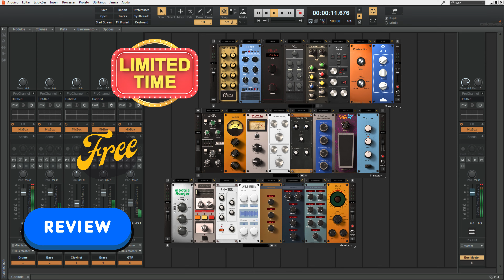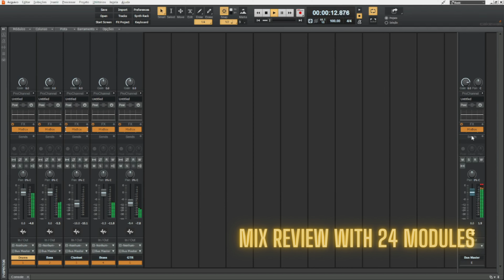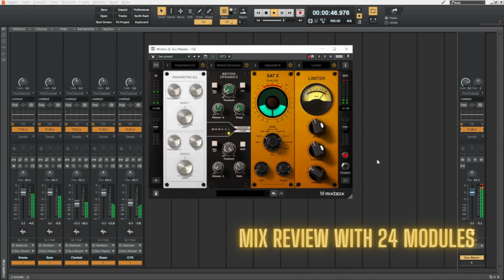FREE FOR LIMITED TIME Mixbox SE by IK Multimedia(24 Modules)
*It is not stated on the website until what day the plugin will be available for free, so don't miss your chance

More videos from this channel:

- 4 Creative FREE PLUGINS Effect: 4 Creative FREE PLUGINS Effect